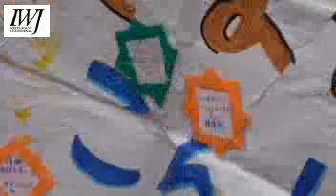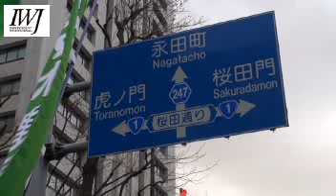原発ゼロ0310人々の声3 IWJ中継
【Ch7】14:00 ［デモ＆遊軍］0310 原発ゼロ☆大行動
0310 原発ゼロ☆大行動
【Ch2】13:00 ［集会］［東京電力前抗議エリア］［経産省前抗議エリア］0310 原発ゼロ☆大行動
【Ch4】 15:00［官邸前抗議 エリア］0310 原発ゼロ☆大行動
【Ch5】17:00 ［国会前抗議エリア＆国会正門前大集会］0310 原発ゼロ☆大行動
国会前大集会 ☆司会はチバレイ @CHIBAREI_DURGA
【Ch6】15:30 ［J パワー前抗議エリア］［外務省前抗議エリア］
【Ch8】12:00 311 東日本大震災 市民のつどい「ピース オン アース stage」